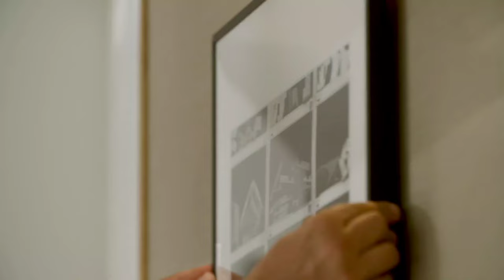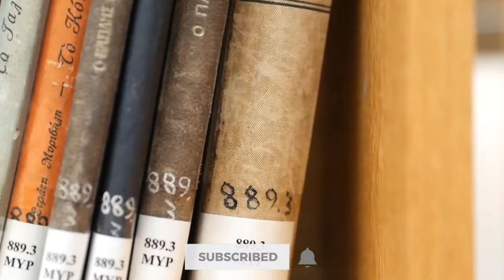Inside Donald Trump’s Mar A Lago Estate | Palm Beach | Donald Trump House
During his four-year presidency, Donald Trump's sprawling private club in Florida, Mar-a-Lago, was often referred to as the "Winter White House." Trump stayed at the resort for all or part of 142 days during his presidency.

Trump entertained world leaders, coordinated the US response to a North Korean missile test, & even approved a military strike on a Syrian airfield while in this location. And when Trump reluctantly left Washington, DC in January 2021, he established a base at Mar-a-Lago.

Today we will talk about Inside Donald Trump’s Mar A Lago Estate | Palm Beach | Donald Trump House